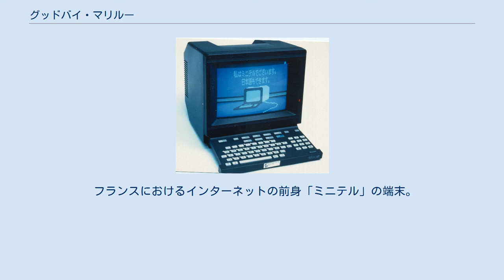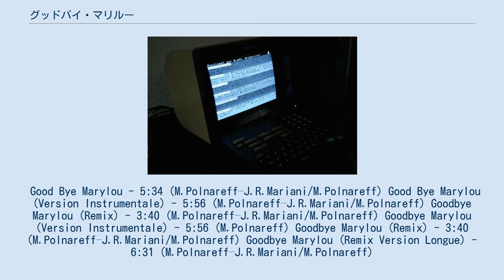グッドバイ・マリルー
ミッシェル・ポルナレフの楽曲
「グッドバイ・マリルー」（Goodbye Marylou）は、1989年6月にフランスでリリースされたミッシェル・ポルナレフの曲である。
1990年のアルバム『カーマ・スートラ』（Kama-Sutra）にスタジオ録音のテイクが収録されている。
ライヴ・アルバム『Live at the Roxy』(1996年)および『Ze re Tour 2007』(2007年)にライヴ録音が収録されている。
日本ではシングル盤は発売されていない。
 曲の主題はミニテルの通信による文字の会話に関するセンチメンタルな物語である。
 アルバム『カーマ・スートラ』のCD盤には通常バージョン(6:21)のほかに、ボーナストラックとしてインストゥルメンタル(6:05)が収録されている。
アナログ盤『カーマ・スートラ』には通常バージョンのみの収録である。
 フランスにおけるインターネットの前身「ミニテル」の端末。